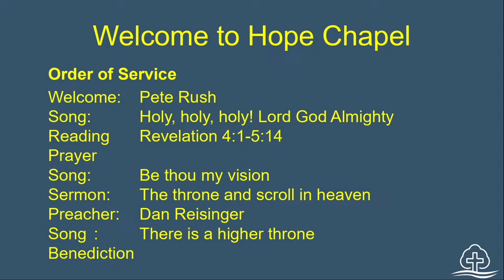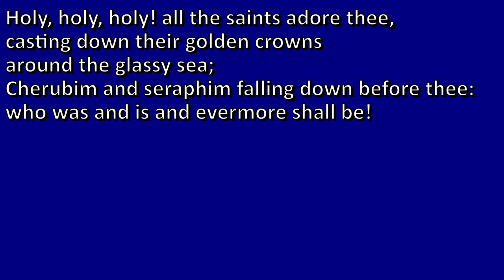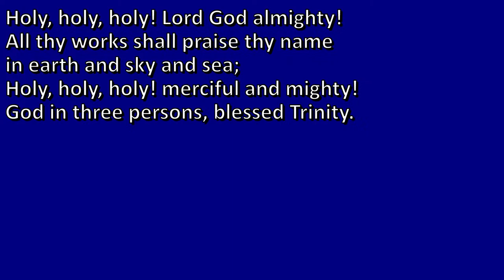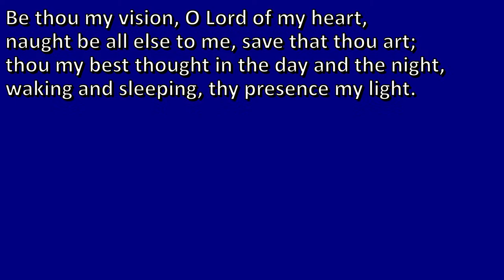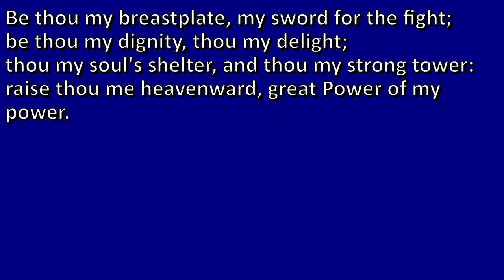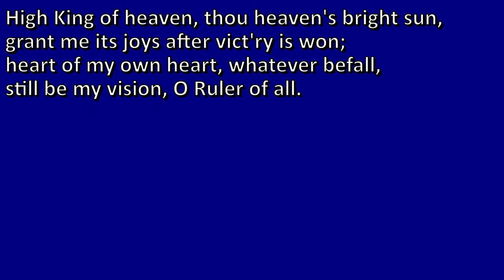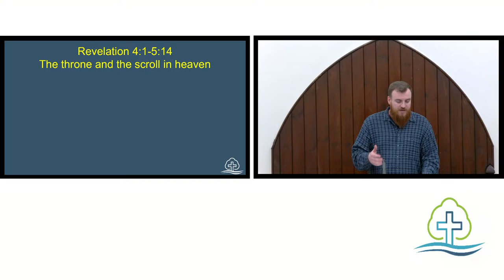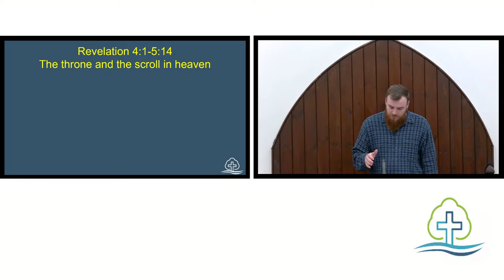21/01/24 Revelation 4:1-5:14, The throne and the scroll in heaven, Dan Reisinger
Apologies, this service recording is incomplete probably due to an interruption in internet connection.